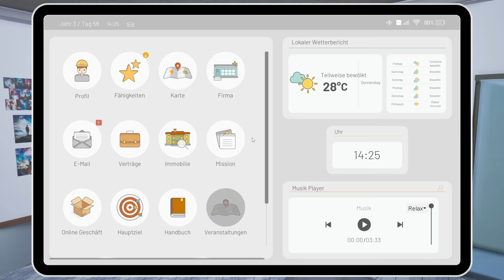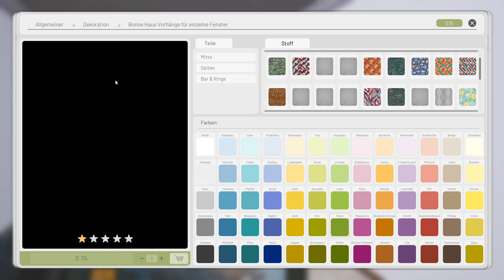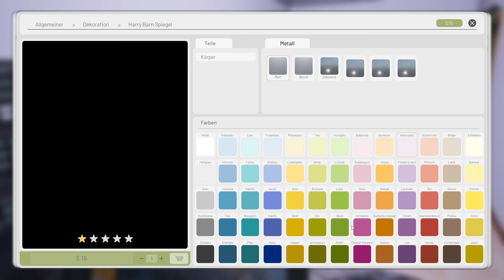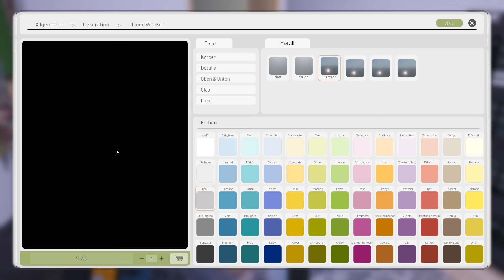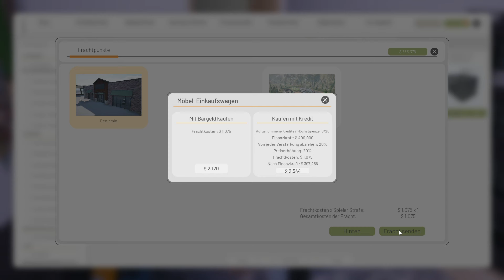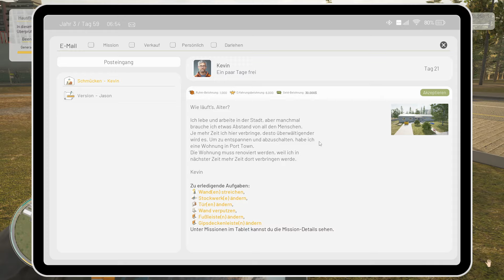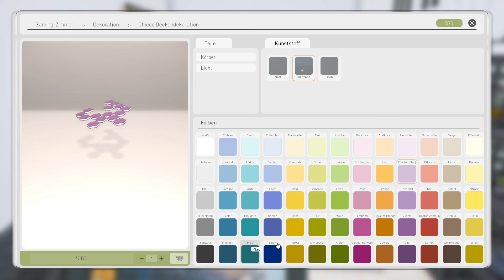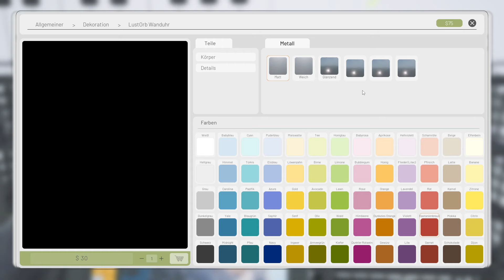Contract Ville #52 🛠️ Der Abstellraum